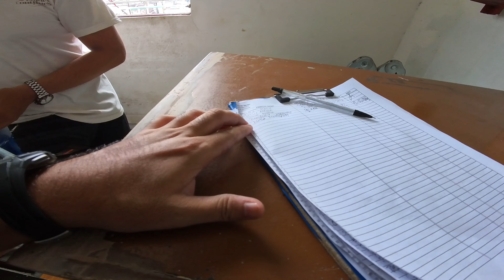LOCALE TOUR at TALABA CAVITE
Ahahay!!!